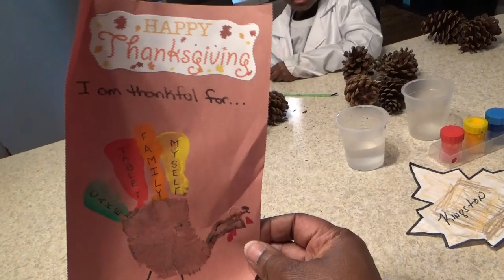Painting Pinecones for the Holidays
Sharing some creativity for the holidays. Painting pine cones

Make sure you have an adult around to help you stay safe. Never do experiments without a big person around.

Let's have fun with science